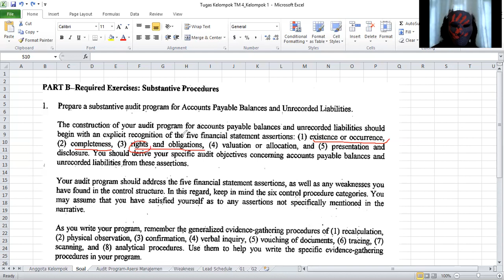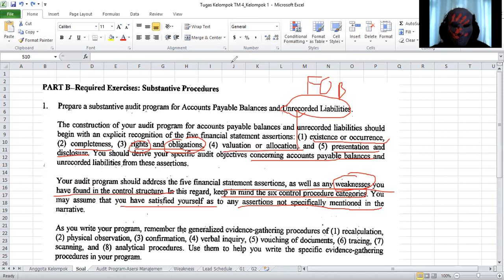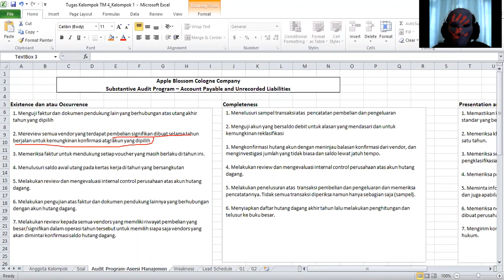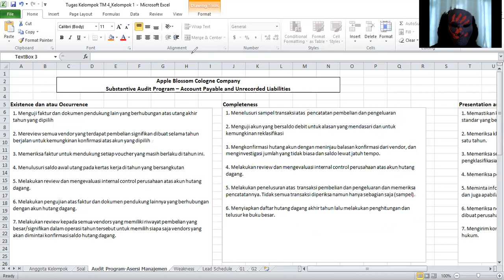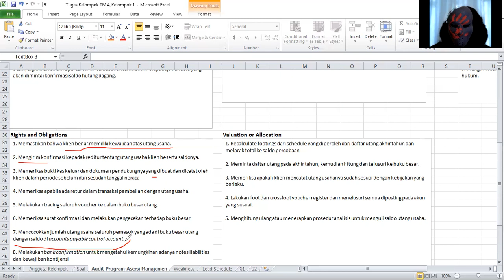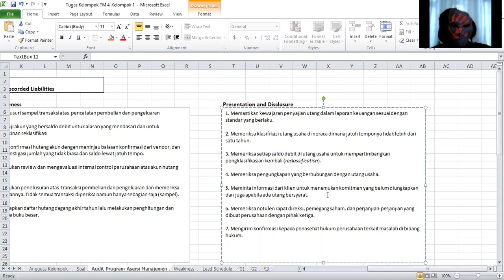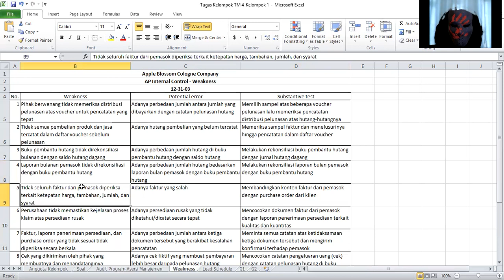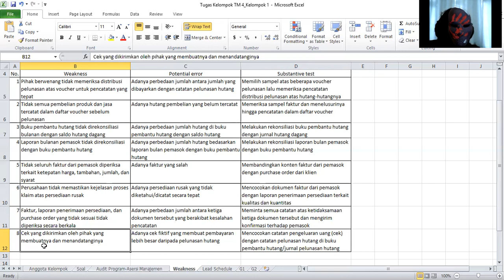SPRITE Prakdit: 5.1 Siklus Pembelian [Pembahasan Soal RPS Assigment 8] - Part 1